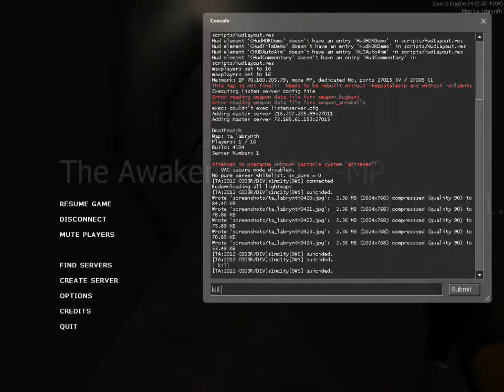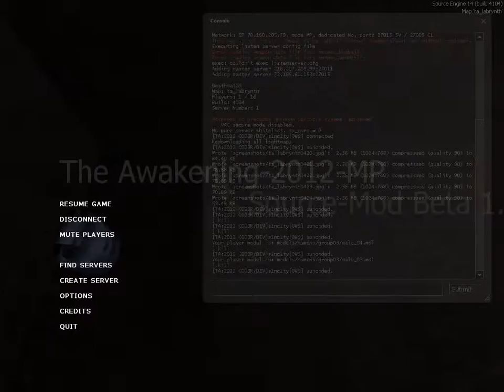TA-2012-MP_beta_1-3_new HUD Interface1.wmv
In Game Video Of The New Player Hud For The Awakening 2012 MP Source Mod Beta 1.3 upcoming release August 1st!